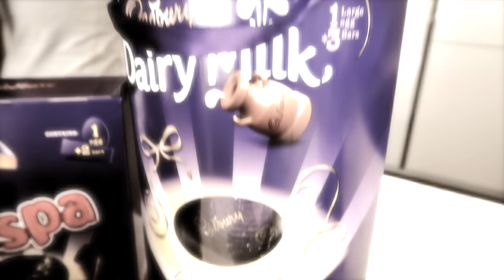DIY CHOCOLATIEST DRINK IN THE WORLD 🍫 😂 SHOT GLASS TASTE TEST!!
Easter is one of our favourite times of the year!!! We love chocolate so decided to make an epic chocolate video today for you all - Everyone check it out and let us know how you think we got on  :)

*  Our Instagram: @lailaloves @okiamyasmin @mylifesboring  *